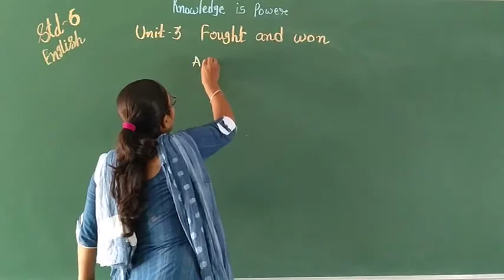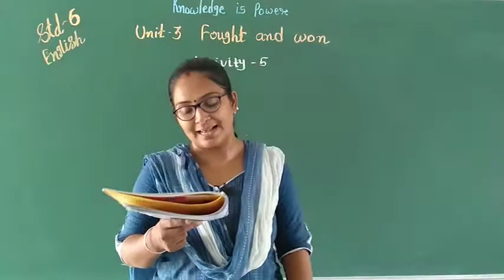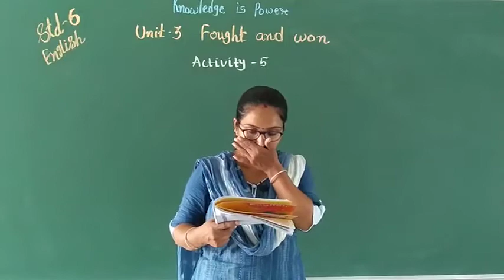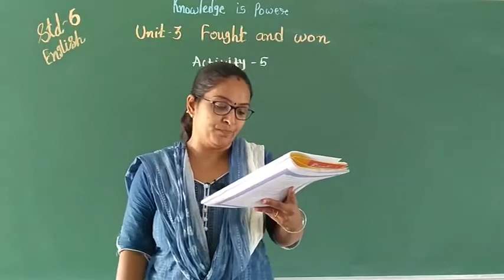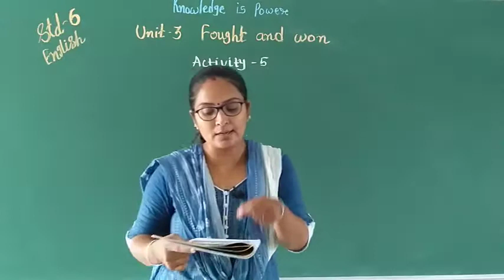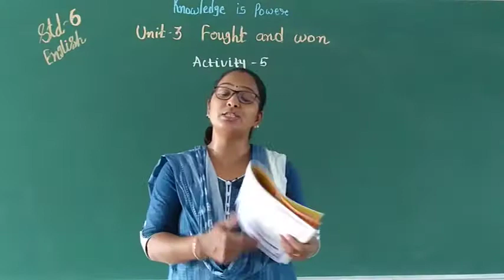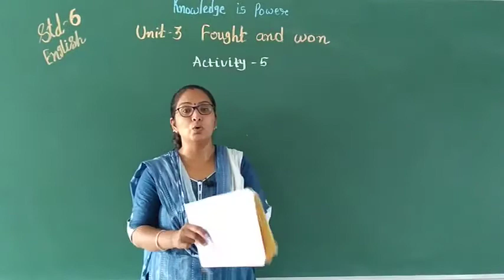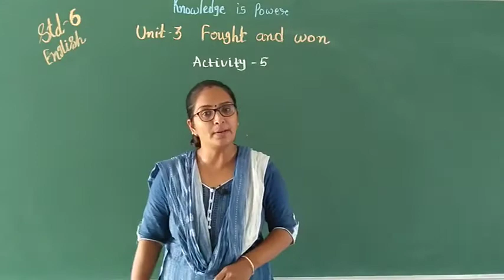Std :- 6 Unit :- 3 Fought and Won part :- 2